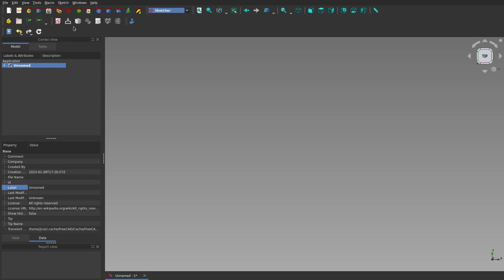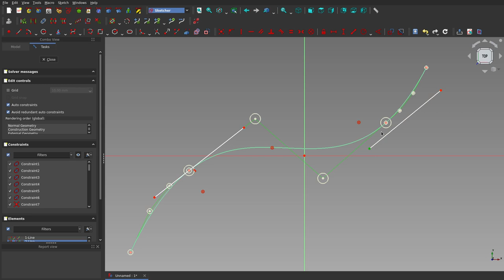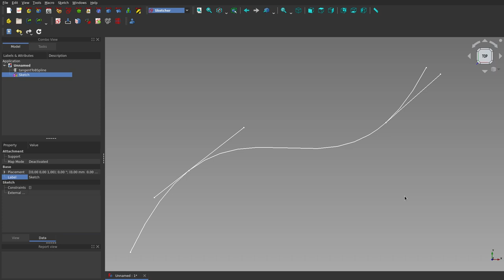FreeCAD 0.21: Sketcher: A Very Esay Way to Draw Tangents to B-Splines